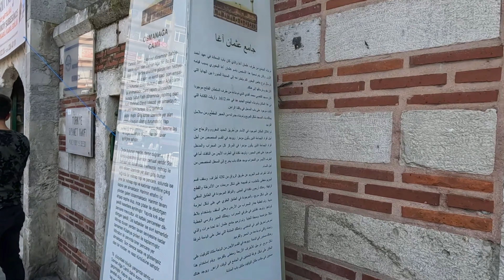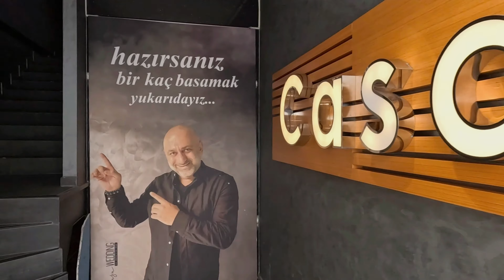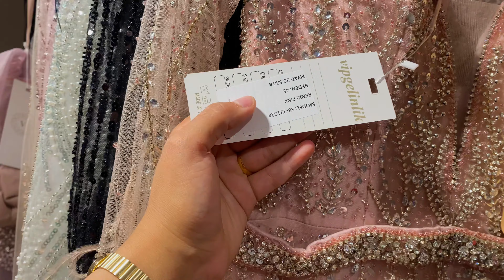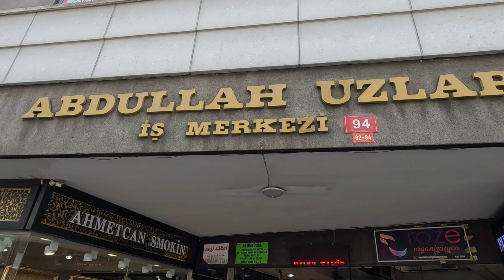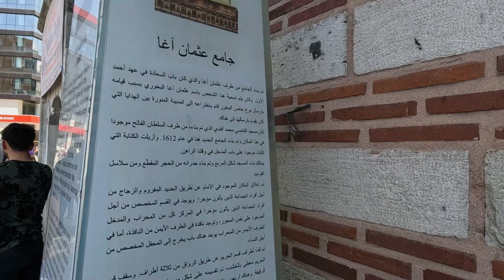أشهر أسواق فساتين الزفاف والسهرات في إسطنبول 🇹🇷‏ Best places to buy dresses in Istanbul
أشهر أسواق بيع فساتين الزفاف في إسطنبول

تنتشر في إسطنبول الكثير من محلات بيع فساتين الزفاف التي تتمتع بتصاميم تركية وعالمية تواكب الموضة وتلبي جميع الاحتياجات للمحجبات وغير المحجبات على حد سواء.

أشهر الأسواق لبيع فساتين الأفراح في اسطنبول

1- شارع علم داغ في العمرانية Alemdağ Caddesi

يقع شارع علم داغ في منطقة العمرانية في الجانب الآسيوي من إسطنبول، ويضم العديد من المحلات التي تبيع فساتين الزفاف التركية الفاخرة والأنيقة، ويوفر تصاميم خاصة للمحجبات.
يعتبر هذا السوق مقصدا مهما لجميع الفتيات الباحثات عن فساتين الزفاف في إسطنبول، كما أن أسعاره مناسبة لجميع الفئات.

2- شارع فوزي باشا في الفاتح Fevzipaşa Caddesi

يتميز شارع فوزي باشا بمنطقة الفاتح في إسطنبول باحتوائه على العديد من المحلات والمتاجر التي تعرض فساتين الخطوبة والزفاف والسهرة وجميع المستلزمات المتعلقة بها.
وتضم هذه المتاجر والمحلات فساتين متنوعة وبأذواق لا حصر لها وموديلات تجمع بين الذوق التقليدي والموضة العصرية الحديثة، فضلا عن أنها توفر فساتين للزفاف خاصة بالمحجبات.
ويعتبر الشارع أحد أهم الأماكن التي يزورها السياح في مدينة إسطنبول، ومقصد مهم لجميع زوار المدينة وعلى وجه الخصوص السائحين العرب، نظرا لحيويته والميزات التي يتمتع بها.
فهو يضم العديد من محلات الملابس الأنيقة التي تناسب جميع الفئات والأذواق وخاصة ملابس المحجبات.

3- سوق عثمان بيه Osmanbey

يعتبر سوق عثمان بيه المكان المناسب لتجهيز العرائس بدءا من فساتين الزفاف مرورا بكل ما قد يحتاجونه من تشكيلات للحقائب والأحذية ومستحضرات التجميل والملابس.
وأيضا ملابس السهرات والمناسبات الخاصة وألوان الأقمشة والمفروشات، ويكون بعضها مشغول ومطرز يدويا.

4- شارع بغداد Bağdat Caddesi

يمتد شارع بغداد من مالتيبي إلى كاديكوي في القسم الآسيوي من إسطنبول، وربما يكون المكان الوحيد الذي يمكن أن يعادل نيشان تاشي بين مراكز فساتين الزفاف في إسطنبول.
تبرز محلات ومتاجر بيع الفساتين الأكثر تميزا في هذه المنطقة حيث يمكن العثور على العديد من العلامات التجارية المعروفة في العالم.
ويمكن استئجار فساتين الزفاف من الماركات العالمية المشهورة بأسعار مناسبة مع امتياز تأجير الفساتين.

 لم اتكلم على الشارع فالڤيديو لكنه معروف ايضا و كاديكوي هي المنطقة اللي صورت في الڤيديو 🥰